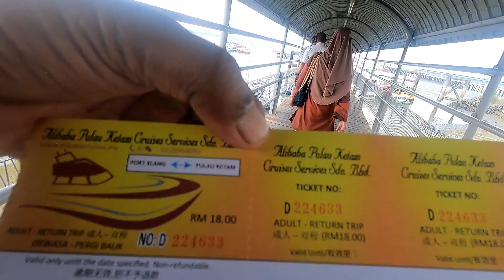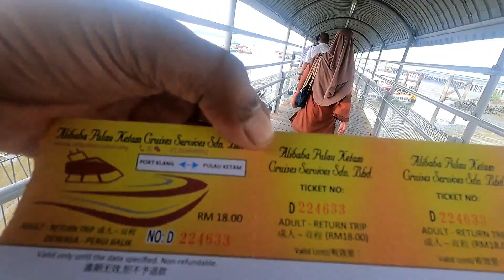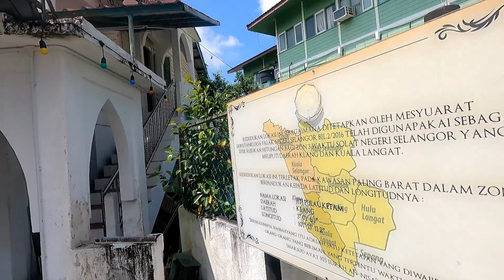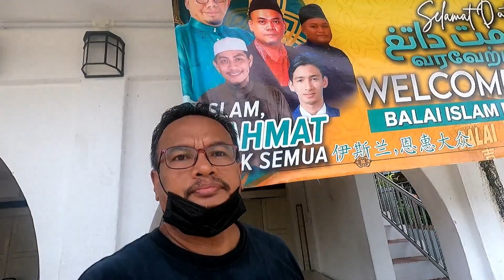CIKMAN PERGI PULAU KETAM WAKTU TAHUN BARU CINA (CNY)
JOM TENGOK CIKMAN PUSING PULAU KETAM.